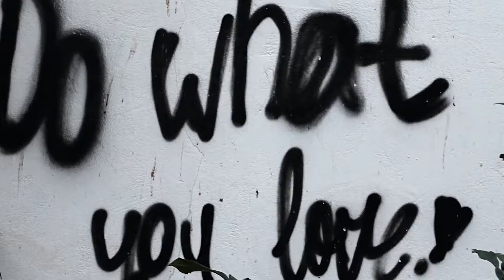Easy Bull Drawing | Charcoal Bull Painting | Art Duniya | Bhargav waghela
You are a "ARTIEST" of your "LIFE".

Hello,
I am Hobby Artiest.This Channel is create  to Motivated beginners Artiest.
Jai Hind

Material used:
1) Brustro Artiest pastel paper A3 (made In italy)

2)Brustro Sketching & Drawing Papers 200 GSM

3)Camle Soft pastel 36 shade:

4)Camle Soft pastel 20 shade:

5)Staedtler 137 C 48 Luna Water Colour Pencil:

6)Sakura Gelly Roll Pen

7) Sketching Pencils Set for Artists Drawing Pencils Set

8)Camel Camlin Kokuyo Artist Gesso White 500Ml

Shoot Gear:
1) Canon 700d:

2)Gopro Hero 8:

3)Tygot Adjustable Aluminium Alloy Tripod Stand